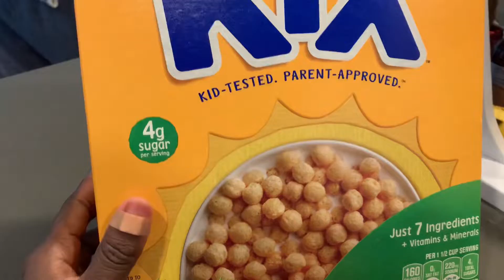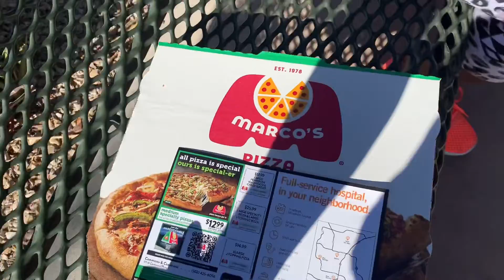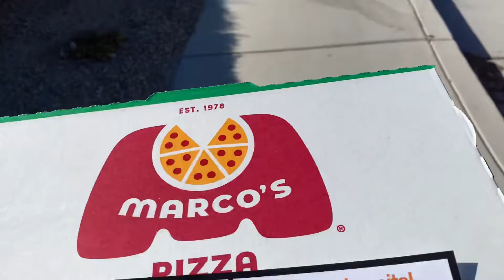She was MAD 😡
VLOGMAS IS FINALLY HERE 🎄 The Baby Got Her Ears Pierced  What A Sight To See

We cannot wait to spend this Christmas Season with you. Weekly Vlogs for ya spirits.

Twitch.tv/Mars_DaMartian